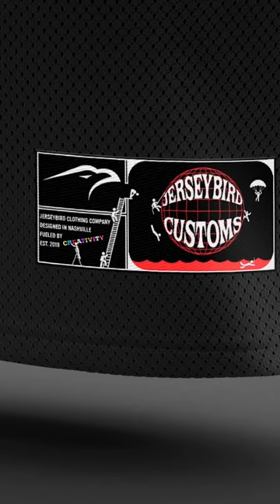Designing jerseys for the best team in GTA V!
JerseyBird designed basketball jerseys for the most popular team in GTA V, the Los Santos Panic.

If your team needs new jerseys, fill out our Project Start Form to get started. We work 1-on-1 with clients to create jerseys and apparel for all sports.